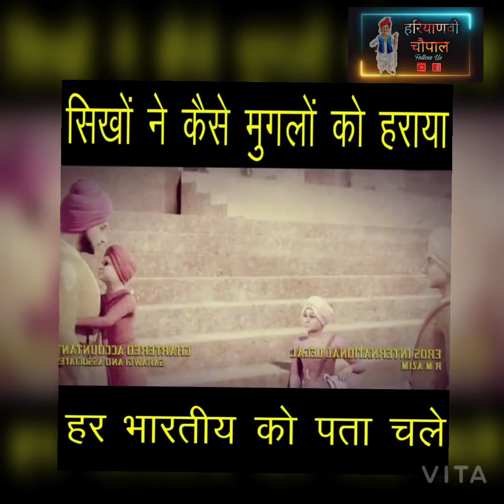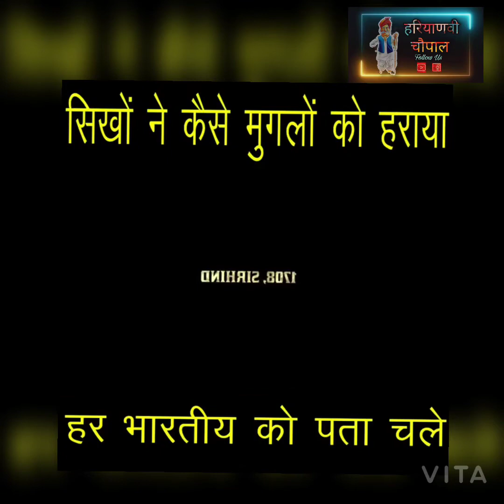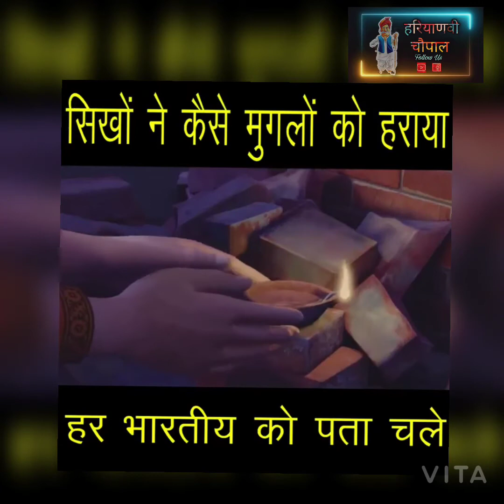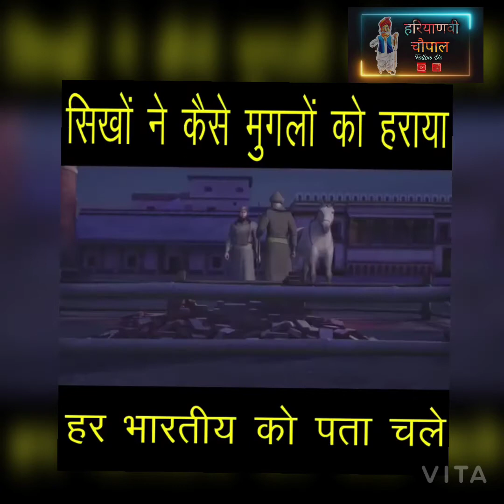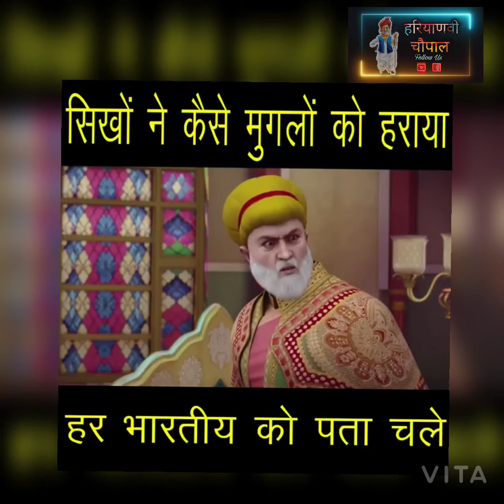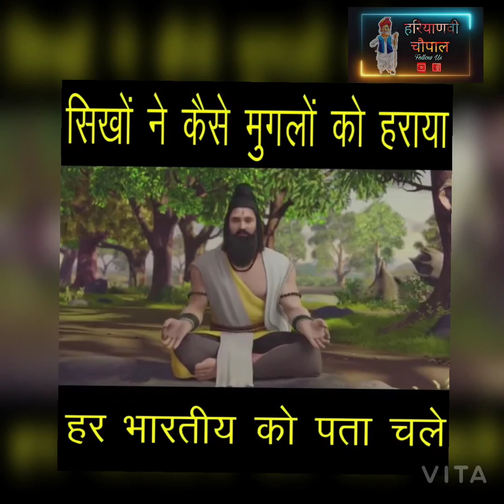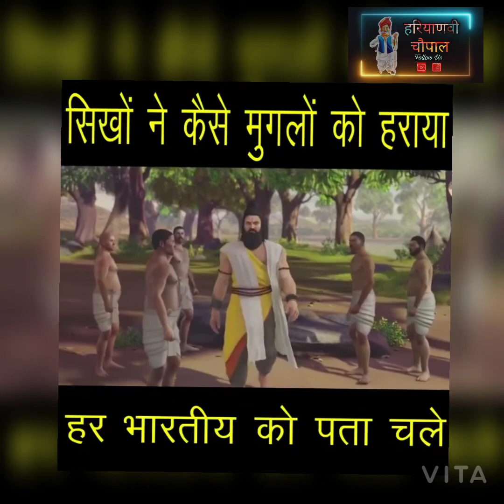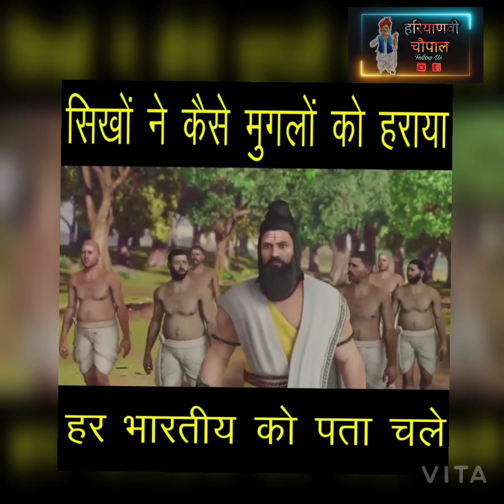historical video viral video amazon prime video sikh historical videos Tandav video